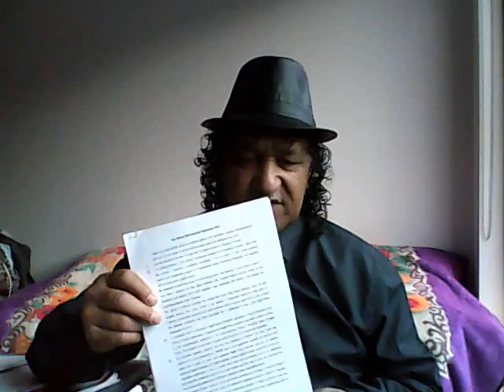Uepohatu Hapu Historic Land Claims Submissions to Chris Finlayson Treaty Negotiator OTS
Presentation by Kui Mc Clutchie Morrell for Uepohatu Treaty Claim submissions which she expressed to Chris Finlayson Treaty of Waitangi Negotiator on the 6th September 2012 with Sue Nikora Claimants of the day. I attended this Hui though the Crown requested no filming allowed so we did this at her home. She read this out at the Hui of Crown representatives including Wira Gardner maori Representative for the Crown and Selwyn Parata for the Crown and Ngato Porou observer. This was a closed session though no one was excluded from this Uepohatu closed session with the Crown as advertised I see that Apirana Mahuika attended the opening of the discussions but left when Chris Finlayson was speaking. I found this to be not respectful of the Claimants by walking in then out again in this meeting. I also find it rather bizzare to see Selwyn Parata attended the entire meeting on behalf of the Crown was just as well he took the brunt of being accused of theft of Uepohatu Whakapapa and land Titles for the Crown and Hapu Record. The Crown and Iwi Ngatiporou was surprized the Hapu under Kui and Sue had well founded Documentation. In a sworn Affidavit in front of the Crown Chairman Wira Gardner and Poho O Rawiri Marae Chairman and Lawyer Barnery Taupare. barney put the Bible in front of these 2 woman to swear to tell the Truth is their Truth Statement Proof of Claim that Te Runanganui O Ngatiporou Company natural person or Corporate person has to Refute now these Whakapapa and Land Documents of Title Ownership now. If this person for Ngati Porou cannot respond with his Land Title Claim to his land then Uepohatu Hapu is deemed to be the True Sovereign Land Owners and the Confederation the Country of Aotearoa New Zealand land Title Owner. That's what the Crown and Iwi Crown are facing Hapu landowners taking them to the Hague World Court. I have this on Record now as Sue Nikora Legal Advocate inescapable Affidavit well orchestrated for a reply by the Iwi and the Crown.